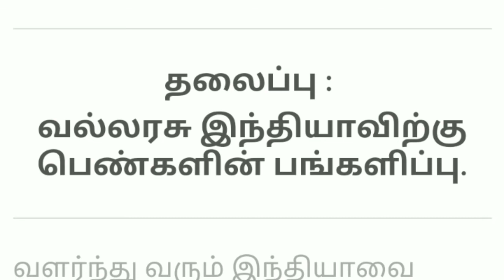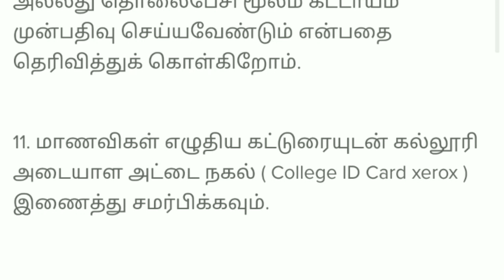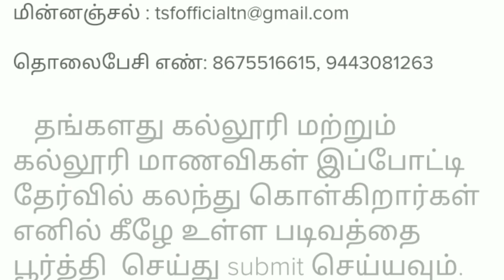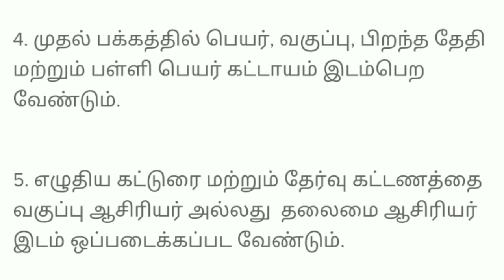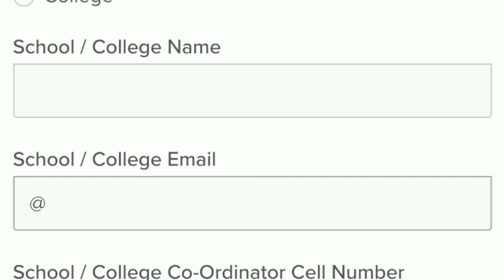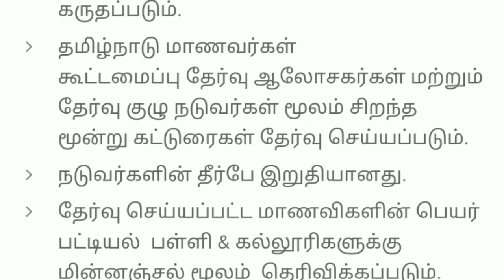பெண்ணியம் விருதுகள் 2020 கடைசி தேதி 07.02.2020